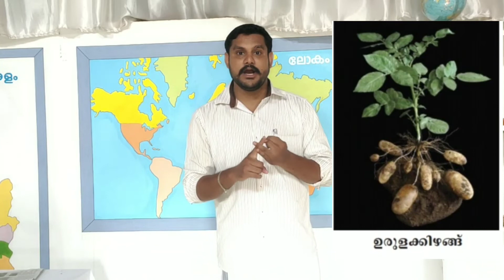Basic science Malayalam